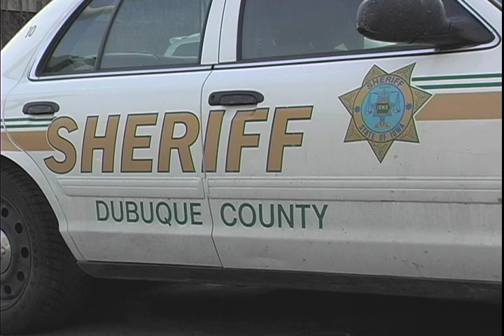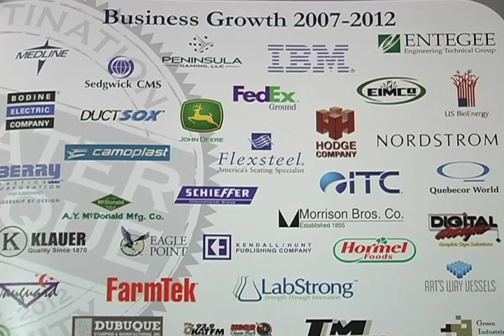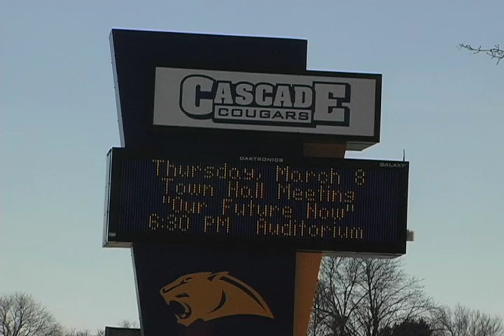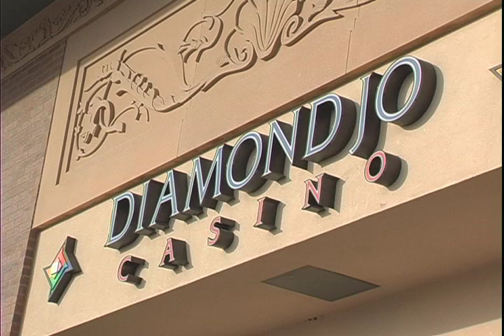Take 5 Webcast - March 7th